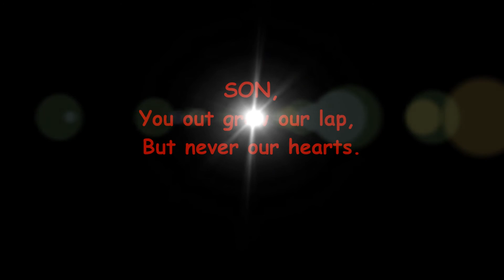Happy B day RJ#3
It says 11 but this is every year...My Son!!!

I don't have rights to the song.